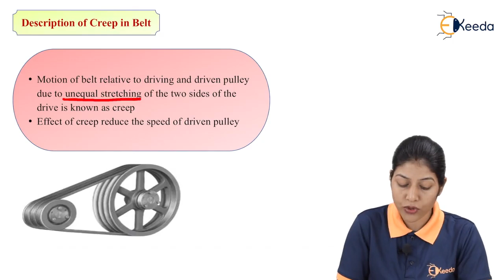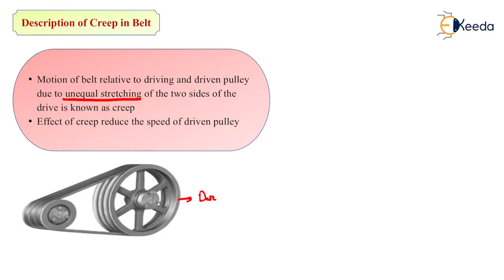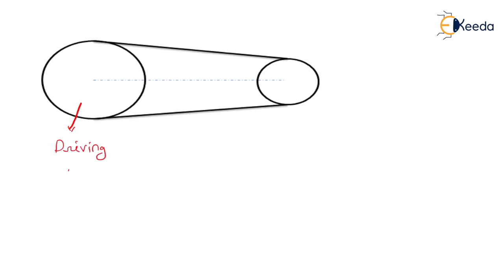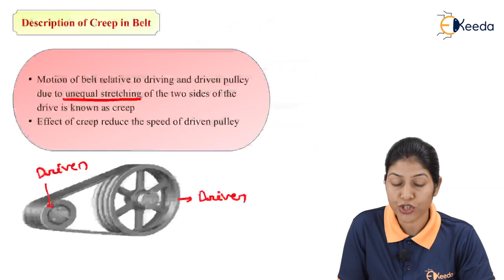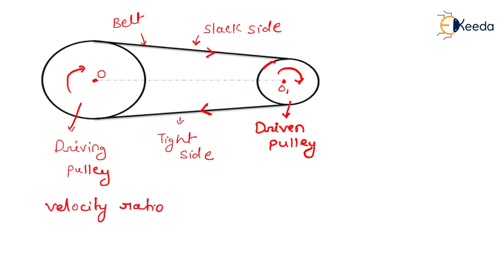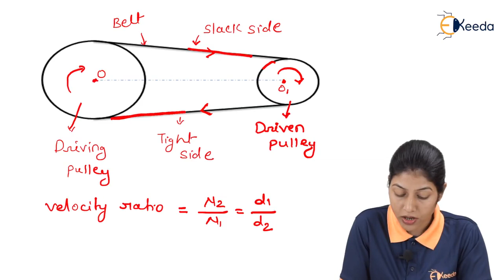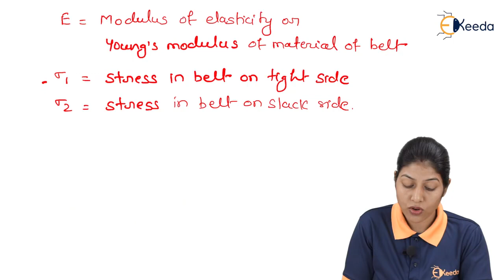Description of Creep in Belt - Description of Belt and Belt Drives - Kinematics of Machinery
Subject - Kinematics of Machinery

Video Name - Description of Creep in Belt

Chapter - Description of Belt and Belt Drives

Faculty - Prof. Krishna Verma

Happy Learning!